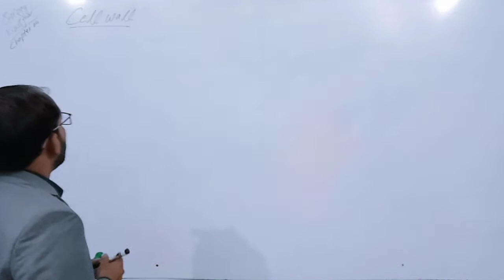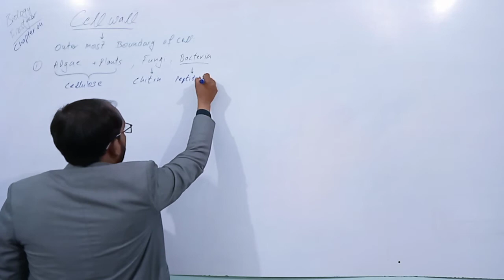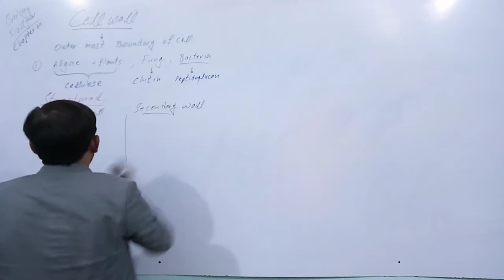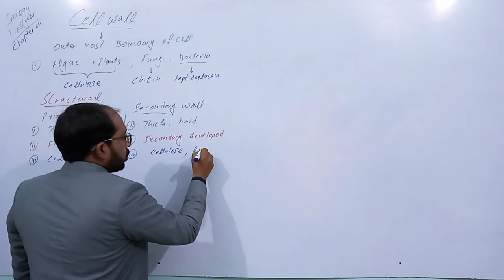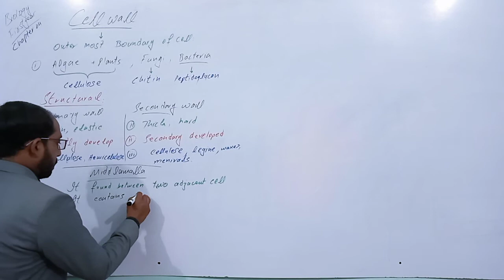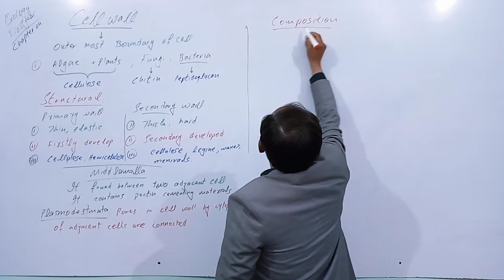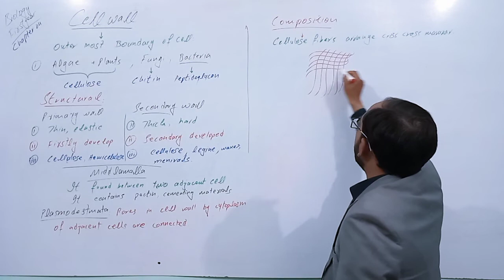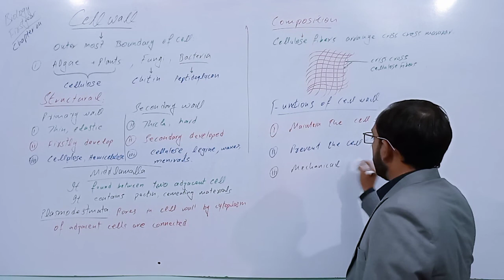CellWall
Topic : Cell Wall
The outer most boundary in most of the plant cells is cell wall. The cell wall of plant cell is diferent from
that of prokaryotes, both in structure and chemical composition. It is secreted by the protoplasm
of the cell. Its thickness varies in diferent cells of the plant. It is composed of three main layers:
primary wall, secondary wall and the middle lamella. The middle lamella is irst to be formed in
between the primary walls of the neighbouring cells. The primary wall is composed of cellulose
and some deposition of pectin and hemicelluloses. Cellulose molecules are arranged in a criss
cross arrangement (Fig.4.6). The primary wall is a true wall and develops in newly growing cells. The
secondary wall is formed on its inner surface and is comparatively thick andrigid. Chemically it is
composed of inorganic salts, silica, waxes, cutin lignin etc. Prokaryotic cell wall lacks cellulose; its Cell wall is very important. It provides a deinite shape to the cell and keeps it rigid. It does not act
as a barrier to the materials passing through it.
strengthening material is peptidoglycan or murein. Fungal cell wall contains chitin.